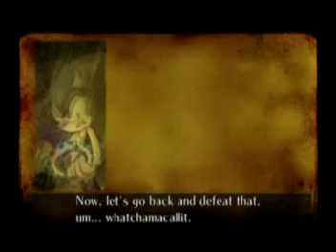Sonic's Special Adventure: The Secret (Part 8 of 16)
One night, after dozing off while reading the Arabian Nights, Sonic finds a magic ring in his house.  From it comes Shahra, a Genie of the Ring.  She asks Sonic for his help in defeating the Erazor Djinn, who is trying to destroy the world of the Arabian Nights and escape into Sonic's world.  Sonic agrees to help, and Shahra uses her magic to take him into the book.  But things go amiss when the Erazor Djinn strikes Sonic with a life-draining arrow, telling him to collect the seven World Rings, or face death.

Captain Bemoth doesn't want Sonic to get control of the Song of Storms.